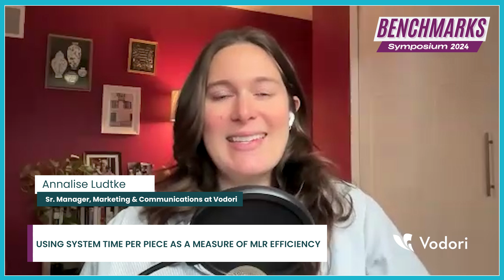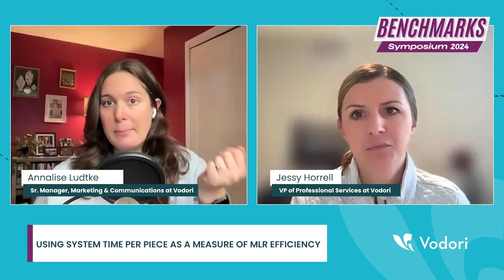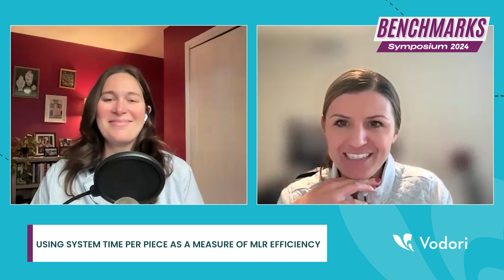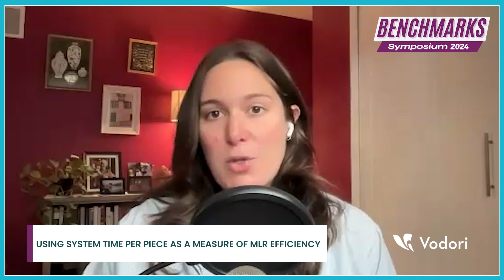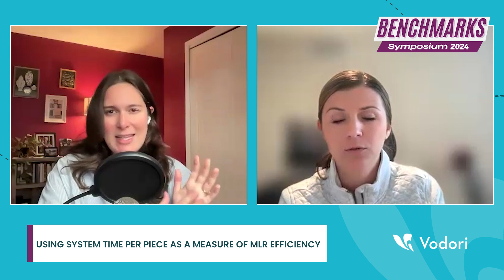[2024 Benchmarks Symposium] Measuring MLR process efficiency with system time per piece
This is a special edition of Amend & Progress focused on Vodori’s 2024 State of Promotional Review Benchmarks Report.

In this episode, Annalise and Jessy break down a new metric included in the 2024 benchmarks report: system time per piece. They cover what this new metric is, what is means, and how organizations can use it to better understand their MLR process efficiency.

You can download the 2024 benchmarks report

Key timestamps

1:18 - Definition of system time per piece
3:00 - System time per piece vs. benchmarks
4:30 - The importance of understanding system time per piece
5:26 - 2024 System time per piece (data findings)
6:40 - How organizations can capture system time per piece
8:45 - What system time per piece helps organizations understand